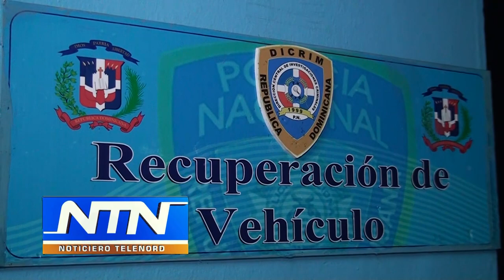Policía recupera Jeepeta robada en medio de asalto a un casa cambista de SFM